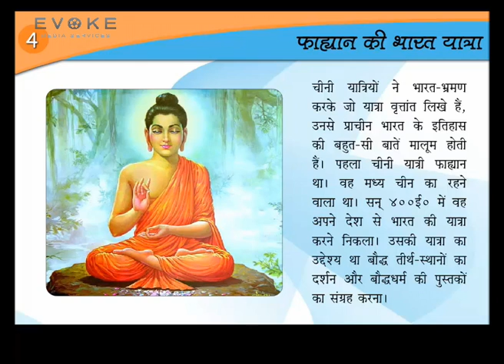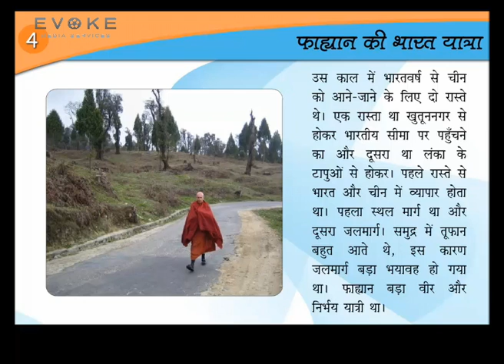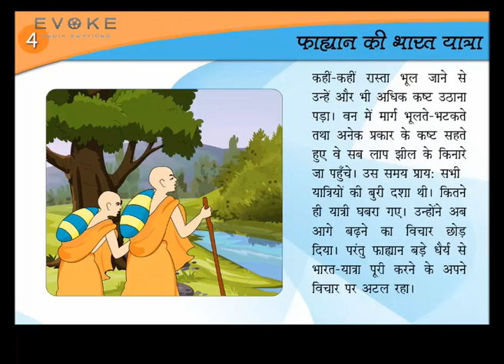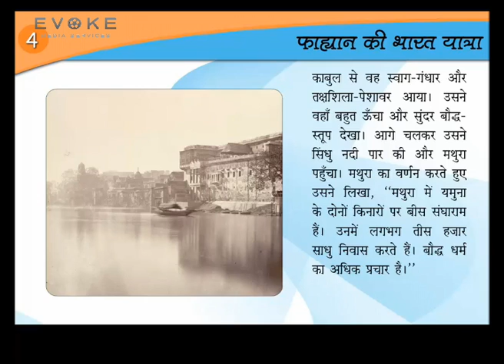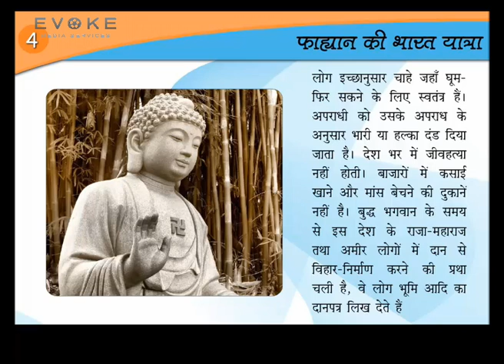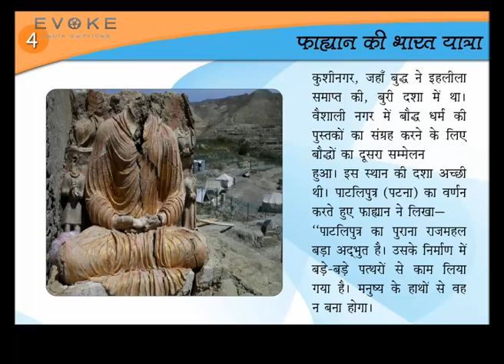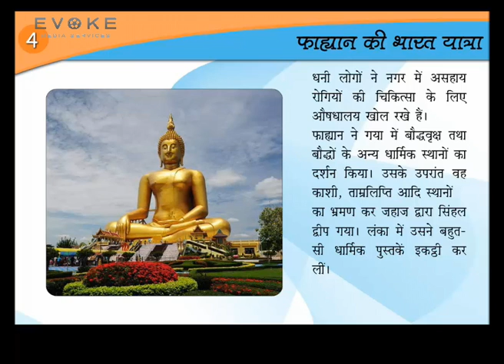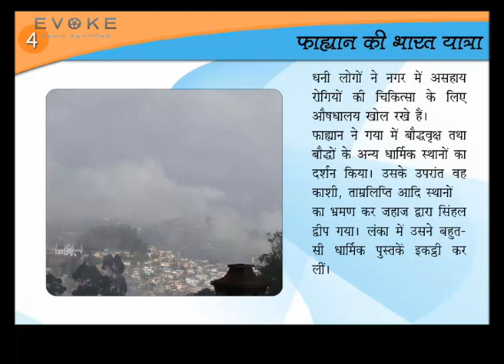Fayaan iI Bharat Yaatra | Hindi Kavita | Kids Story